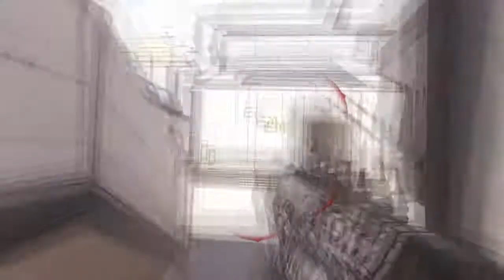Call of Duty®: Advanced Warfare Road to Diamante EM1 # 1